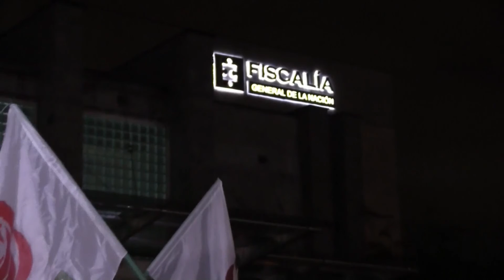Biden decide sacar a las FARC de lista estadounidense de grupos terroristas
El Gobierno del presidente estadounidense, Joe Biden, ha decidido sacar a la extinta guerrilla colombiana de las FARC de su lista negra de organizaciones terroristas y ha notificado al Congreso de su intención, confirmó este martes a Efe una fuente legislativa.